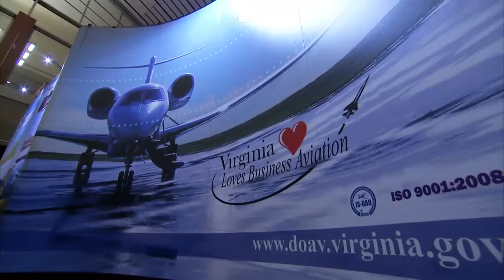This Week @NASA, February 10, 2017